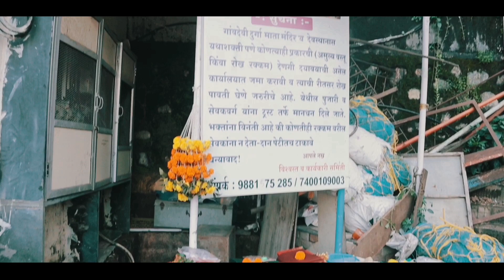Black basalt rock mountain as a Gilbert Hill Mumbai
Gilbert Hill is a 200 ft (61 m) monolith column of black basalt rock at Andheri, in Mumbai, India. The rock has a sheer vertical face and was formed when molten lava was squeezed out of the Earth's clefts during the Mesozoic Era about 66 million years ago. During that era, molten lava had spread around most of the Indian states of Maharashtra, Gujarat and Madhya Pradesh, covering an area of 50,000 square kilometres (19,000 sq mi). The volcanic eruptions were also responsible for the destruction of plant and animal life during that era.